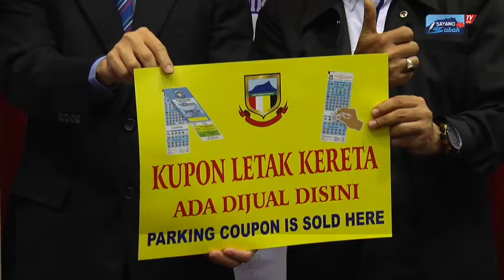DBKK lancarkan bulan pengampunan caj tiket letak kereta